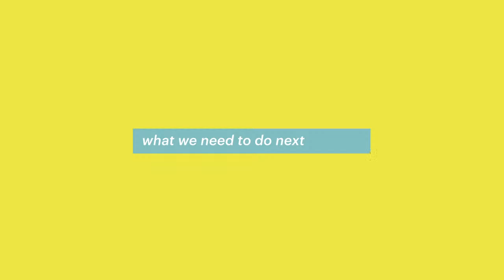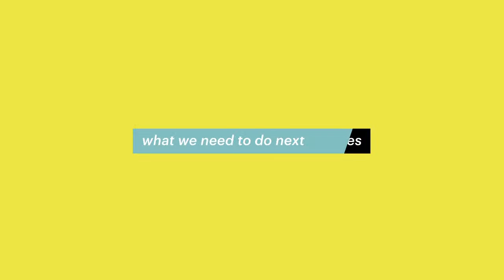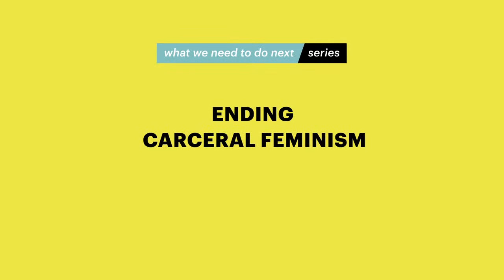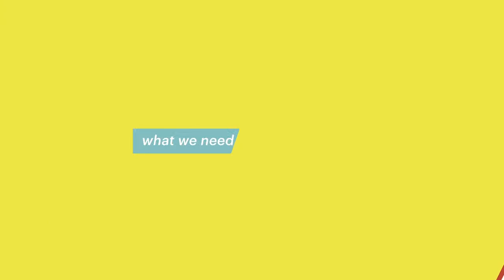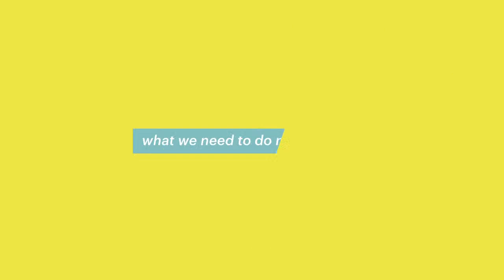Ending carceral feminism | Françoise Vergès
Many discussions on violence against women obscure the fundamental violence perpetrated by capitalism and the state. It also masks the social causes of the interpersonal violence that affects women, with Ideas of 'protecting' women wrapped in punitive 'feminist' language - to further a carceral state.

Feminists should no longer be accomplices of capitalism, racism, colonialism and imperialism: it is time to fight the system that created the boss, built the prisons and polices women’s bodies.

In this event, the speakers will discuss:

What causes gendered violence?
What is carceral feminism and how do we move away from it?
What does a truly radical, anti-imperialist, decolonial feminism look like?

Speakers:

Françoise Vergès is an activist and public educator. She holds a PhD in Political Science from the University of California, Berkeley, and is the author of many books including 'A Feminist Theory of Violence', 'A Decolonial Feminism' and 'Wombs of Women'.